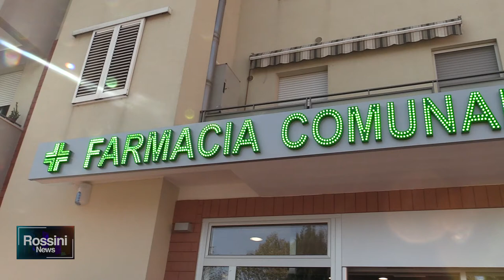NUOVA FARMACIA DI SORIA, TEST SIEROLOGICI IN ARRIVO